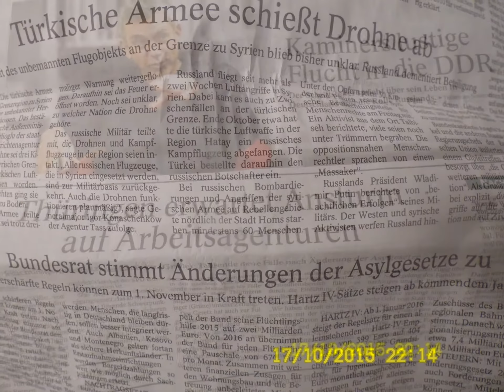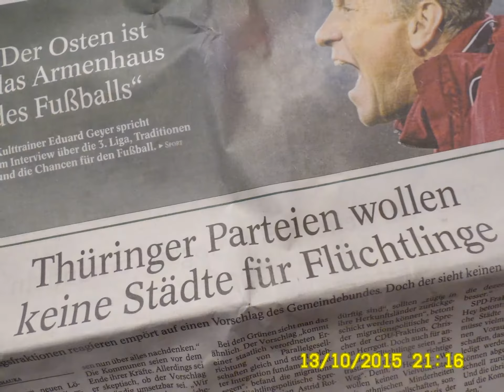Suchen Sie einen Inhouse Consultant "Ü60" - in Teilzeit?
Alle Interim-Positionen sind zur frühestmöglichen qualifizierten Neu-Besetzung für Freie Mitarbeiter*innen 55plus weltweit ausgeschrieben.

mobiltelefon: 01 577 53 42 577